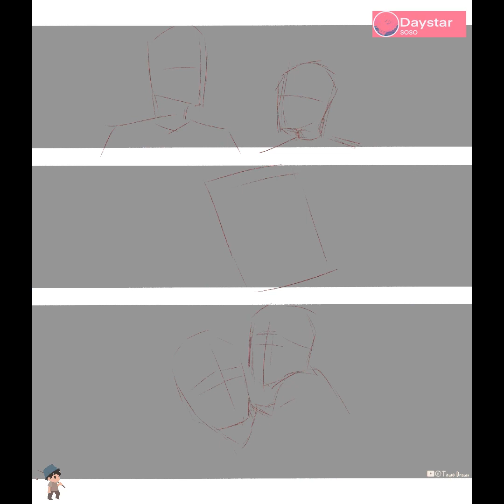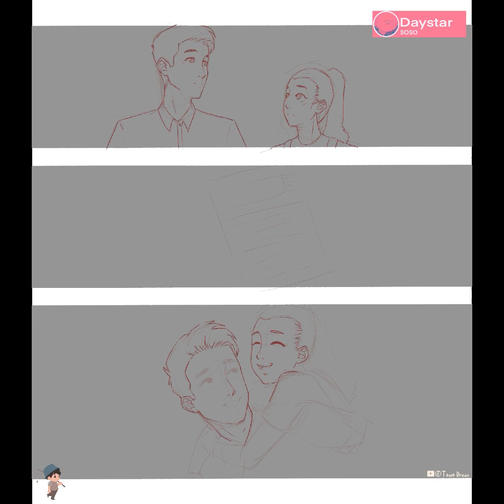Awkward is Memorable - Digital Speed Painting Process